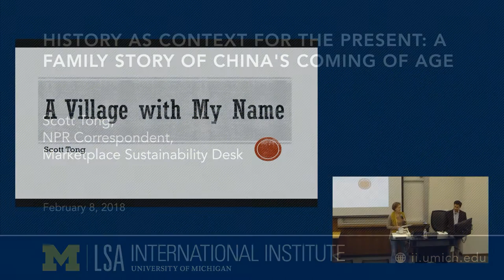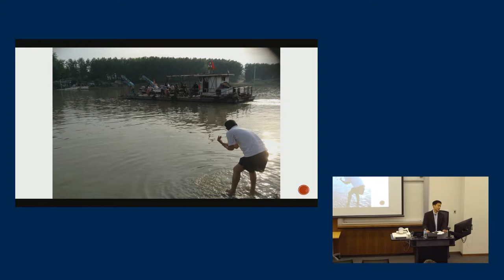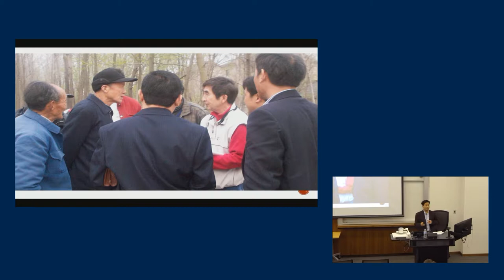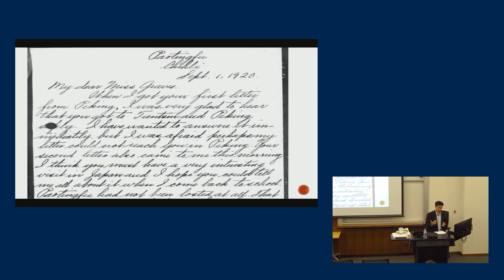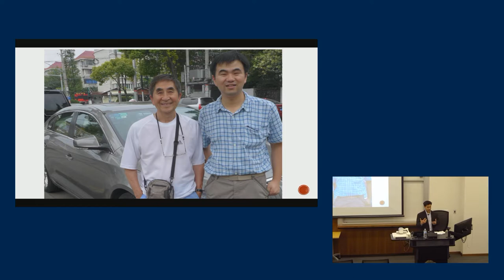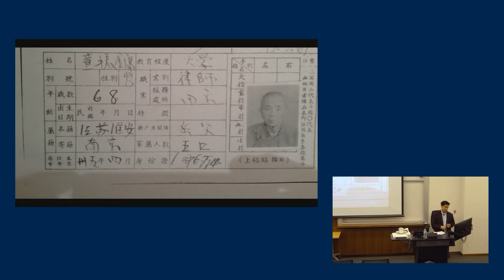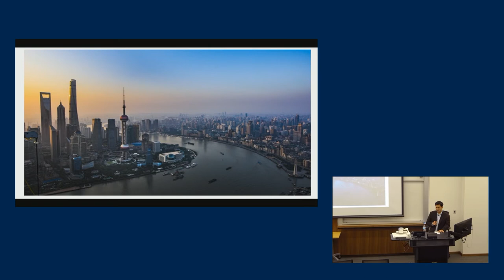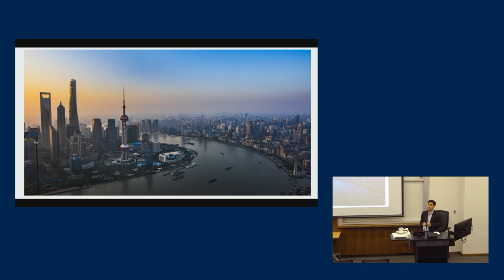History as Context for the Present: A Family Story of China's Coming of Age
Scott Tong, NPR Correspondent, Marketplace Sustainability Desk

If you end up on the wrong side of history, nobody writes yours. Correspondent Scott Tong of Marketplace public radio – and a 2013-14 University of Michigan Knight-Wallace Journalism Fellow – talks about China’s long and interrupted opening to the world, told through the lives of five people across five generations in his own family. The stories are told in his new book, ""A Village with My Name: A Family History of China’s Opening to the World.""

He begins by pursuing the lives of relatives and ancestors whose names are hardly ever spoken at the family table. The untold stories and history help fill in an oft-ignored chapter in the China story: the contribution of mainlanders who adopted the ideas, music and literature of the outside world. Although""A Village with My Name"" is a personal, historical work of narrative nonfiction, it provides history as context to the present. Tong, who is reporting on the current globalization backlash, will also address issues of national identity, globalization and drawbridges that many in the world are asking right now.

Scott Tong has reported from more than a dozen countries as correspondent for Marketplace, from refugee camps in east Africa to shoe factories in eastern China. He toured the oil sands of Canada and snuck into Burma. Currently he serves as correspondent for Marketplace’s Sustainability Desk, where his coverage focuses on energy, the environment, natural resources and the global economy.

In 2006, Scott opened Marketplace’s first permanent bureau in China, as Shanghai bureau chief. His first book, ""A Village with My Name: A Family History of China’s Opening to the World"" (University of Chicago Press, 2017), is a personal, journalistic discovery of China’s long and interrupted economic opening. More than a faraway story from a long time ago, it addresses the divisive questions about globalization and drawbridges that many countries are debating today.

His reporting includes special coverage of the 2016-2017 globalization backlash; Water: The High Price of Cheap; Venezuela’s economic collapse; the triumph of the shareholder value model in the U.S. and the Price of Profits; the challenge of long-term job creation in the United States; the 2011 Japan tsunami and recovery; the 2011 famine in the Horn of Africa; and the economics of one child in China. In 2013-14, Scott was awarded the Knight-Wallace journalism fellowship at the University of Michigan.